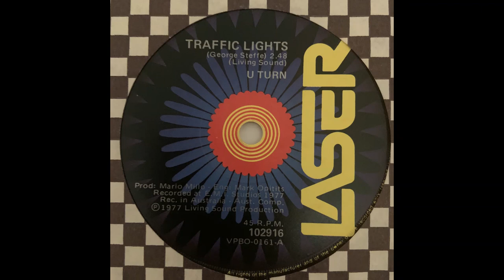U Turn - Traffic Lights (AUS Bonehead Cruncher 77)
Killer Bonehead Cruncher Glam Hard Rock from the land of OZ (Australia) 1977 on Laser Records !!